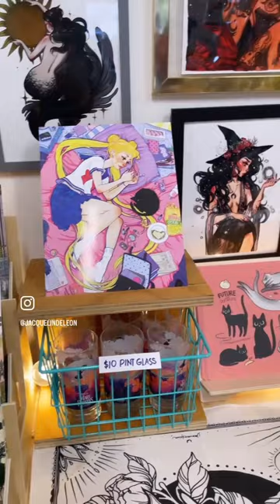I restocked the storefront and my online shop! Stop by in San Jose or go to jacquelindeleon.com💖